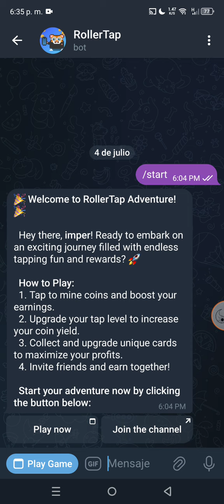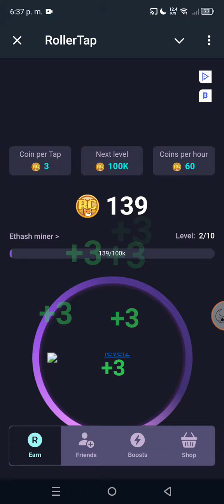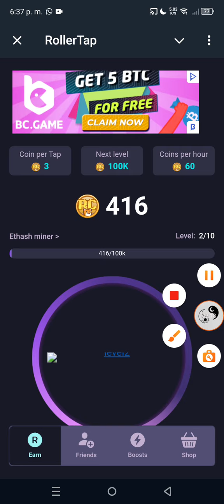🚀 Roller Tap 💥 NUEVO JUEGO NFT Telegram 💥 Tutorial de como comenzar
¡Bienvenidos a mi canal de juegos NFT! Aquí encontrarás reseñas, análisis y curiosidades  sobre los juegos NFT más populares del momento. Además, te mantendré al día con las últimas noticias y lanzamientos en el emocionante mundo de los juegos NFT. Aprenderás todo sobre las diferentes plataformas de juegos, cómo comprar, vender e intercambiar NFT y cómo crear tus propios juegos NFT. Únete a nuestra comunidad de amantes de los juegos NFT y comparte tus opiniones y conocimientos con otros jugadores apasionados. ¡No te pierdas ni un segundo de la acción en mi canal de Youtube de juegos NFT!